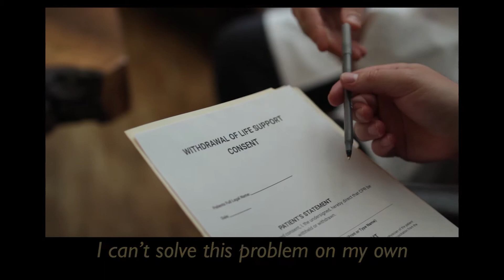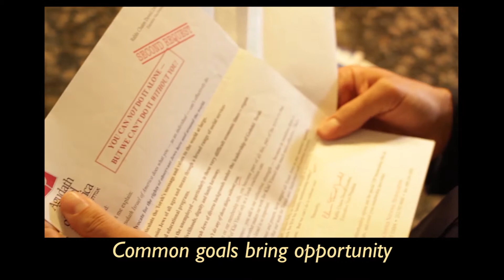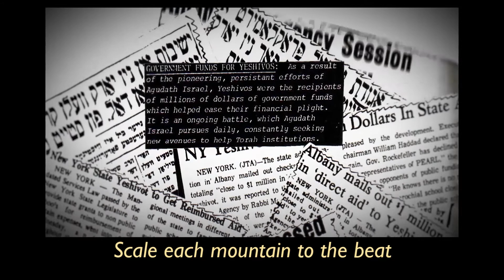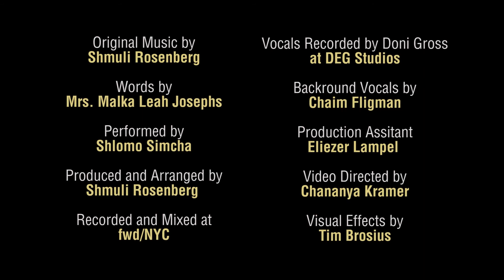Charidy 2020, A Movement in Time